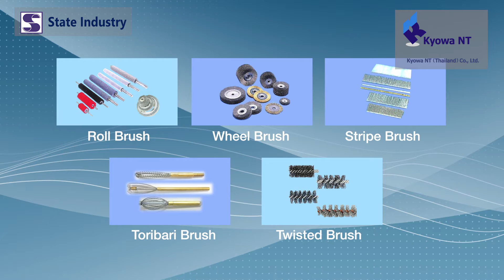Brushes enables Metal Deburring ーKyowa NT (Thailand) x State Industry (Thailand) ー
Kyowa NT (Thailand) คือผู้ประสบการณ์และความสามารถทางเทคนิคในการใช้เครื่องกลึงและ Special Tool ในการผลิตที่ประเทศไทย!
Kyowa NT (Thailand) ได้รับการสนับสนุนจากบริษัท State Industry (Thailand) บริษัทผู้นำและพัฒนาแปรงที่รู้จักกันดีในกลุ่มโรงงานอุตสาหกรรม
ทั้งสองบริษัทได้ร่วมกันพัฒนาแปรงเพื่อช่วยให้การขัดครีบ ทำความสะอาด ขัดเงา
ชิ้นงานของ Kyowa NT (Thailand) ได้ประสิทธิภาพที่ดีที่สุด

Kyowa NT (Thailand) is experienced and technically competent in using lathes and special tools in production in Thailand!
Kyowa NT (Thailand) is supported by State Industry (Thailand) Company
State Industry (Thailand) Company, the leader and developer of brushes well known in the industrial sector.
The two companies have jointly developed brushes to provide the best performance for burring, cleaning, polishing of Kyowa NT (Thailand) products.